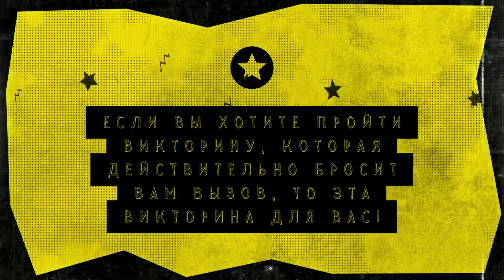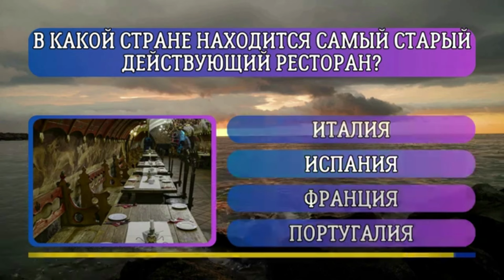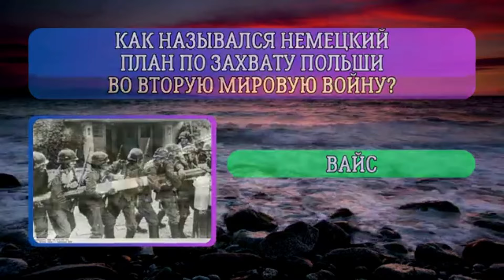Легкий ТЕСТ на эрудицию с вариантами ответов